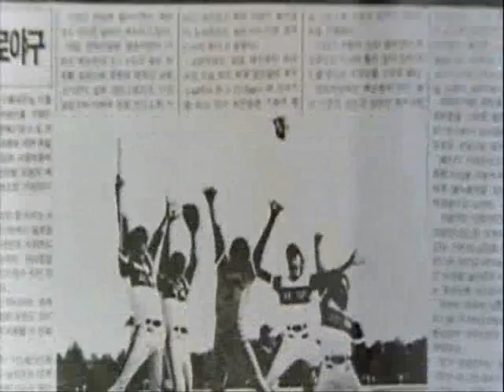강창훈 - ONLY FOR YOU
*작사,작곡,편곡:  전우진
*드럼: 김선중
*베이스: 민재현
*건반: 최승찬
*기타: 타미김

그대슬픈 눈에 비취는 짙은 외로움의눈물
끊임없이 솟아오르고
I will give my everything only for you
그대 웃는 모습 언제나 볼수만 있다면
나는 더이상 워-우워 바라는건 없어요

끝없이 펼쳐진 저위 바다 위를
그대와 단둘이서 걷고 싶어요
영원히 나의곁을 떠나가지 말아요
나 또한 그럴거에요

그댈 사랑해 그대를 위해서라면
이 한몸 꺼져가도 두렵지 않아요
그댄 나의 마지막 사랑이니
you are in my soul
you are the way of my life
더이상 외로움에 젖지 말아요
그댈 항상 지켜줄게요

영원히 나의 곁을 떠나가지 말아요

더 이상 외로움에 젖지 말아요